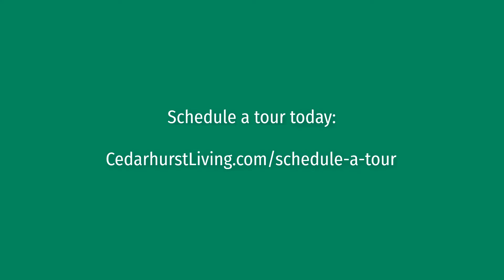A Short Story: Life in a Senior Living Community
Curious about what life looks like in a senior living community? Let us tell you a story about Annie.

Have you ever wondered what is really going on in the senior living communities you pass by on your way to work?

Let’s dive into what a typical day might be for Annie, an 80-year-old who lives in an assisted living community.

GOOD MORNING

Annie’s day starts off by sleeping in. She checks on her tomato plants to see if they are ready to be picked yet (not quite, maybe in a few days).

Once she’s ready for the day, she heads down to the dining room to meet her friends for coffee before breakfast.

Annie talks about her visit with her daughter and learns all about what she missed during last night’s poker club from her friends while they eat breakfast.

After breakfast, the group of friends meets up with their walking club.

When that is over, she grabs the newspaper at the front desk so she can peacefully read in the community’s library.

GOOD AFTERNOON

It’s painting workshop day in the community’s art studio and the art workshop is come-and-go, which means she can leave a bit early to take on the next part of her day.

Before lunchtime, Annie knocks on her friend’s apartment door on the way to the dining room so they can walk down together.

Holly, an on-site cook, is doing a table-side demonstration of homemade guacamole today

After lunch and guacamole, Annie grabs her purse and meets the community’s bus driver.

She signed up for a planned event with the Life Enrichment team at the outdoor farmer’s market, and she can’t wait to get there.

GOOD NIGHT

Everyone in the community gathers in the living room about thirty minutes before dinner for happy hour.

She sips a strawberry margarita while they visit.

Annie caps off her night with a quick call to her granddaughter and watches a few episodes of her favorite show before heading to bed.

Senior living communities give residents the opportunity to experience the lifestyle they want.

Some residents are just as busy as Annie, while others choose to relax a bit more.

The best way to discover what life is like at a senior living community is to take a tour and see it for yourself.

CedarhurstLiving.com/schedule-a-tour